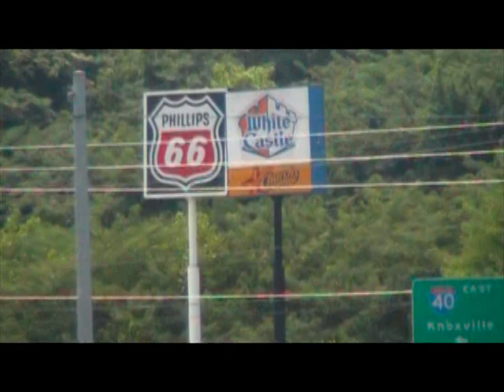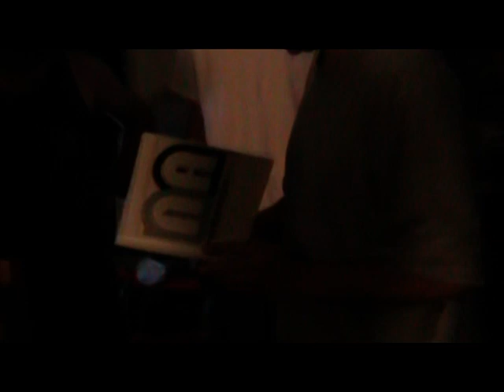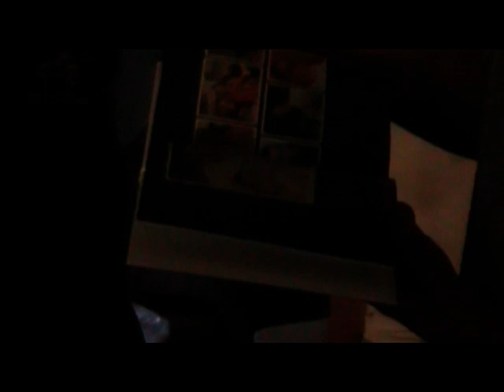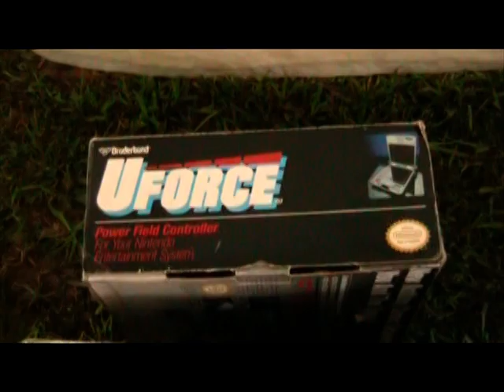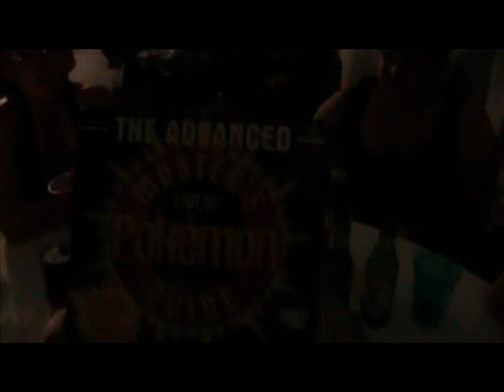Nintendo Age Campout Trip 2010 Part 1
Well the time has come and gone and the Nintendo Age Campout has come and gone, but now its time to relive the experience through the eyes of a Penguin!  Part 1 of the second annual Nintendo Age Campout, August 2010.  Includes the arrival, some footage from the big tent, and the first trip to White Castle!